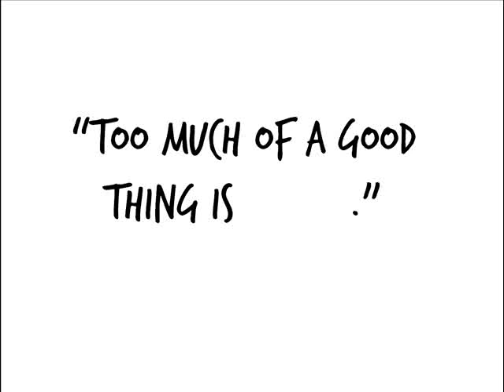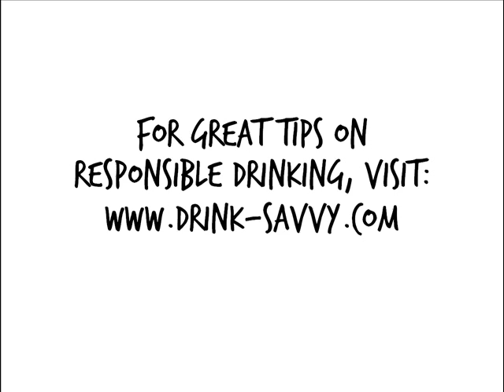I Drink Savvy Merit Award - 5 Reasons Why You Should Drink Responsibly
Merit entry from Singaporean Winner.